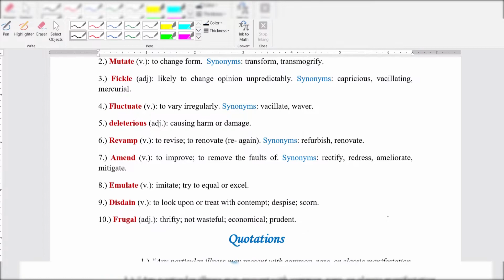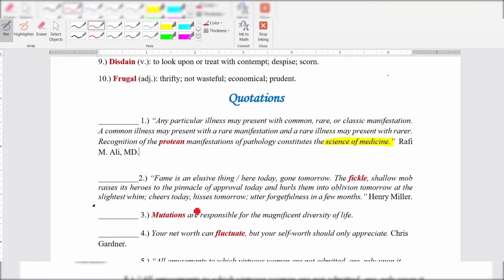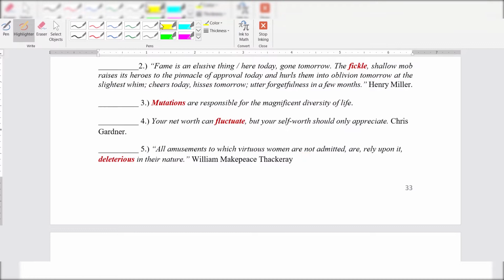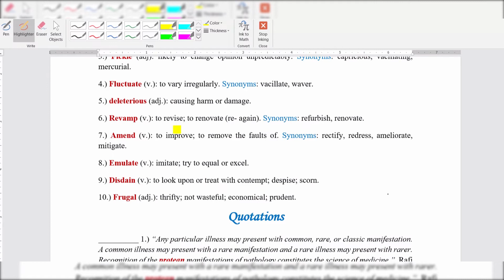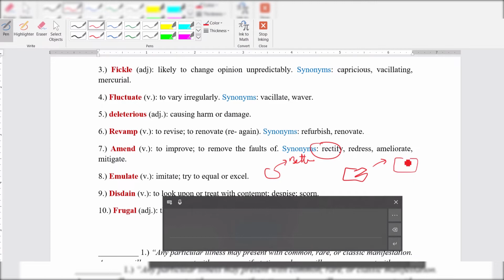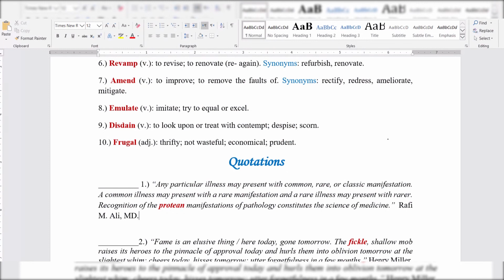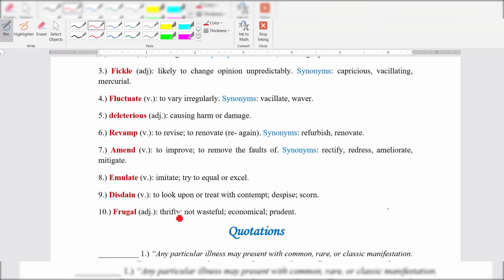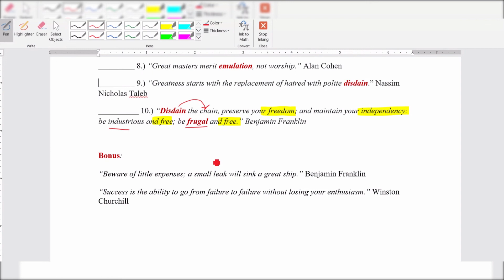SAT Vocabulary Lesson 8 Part II